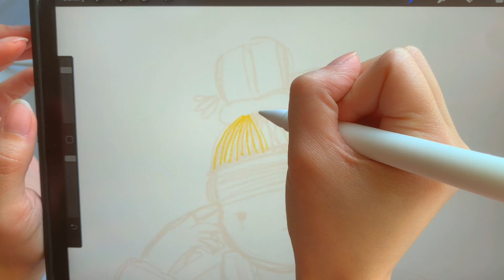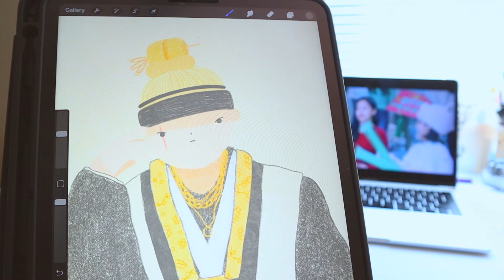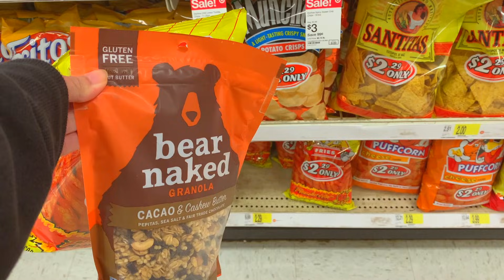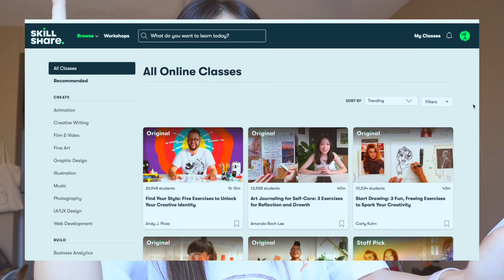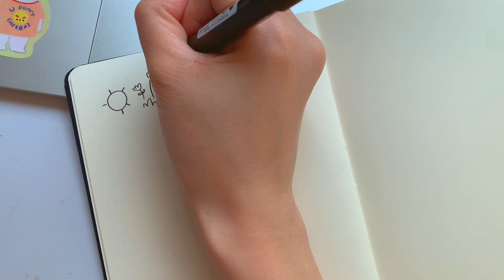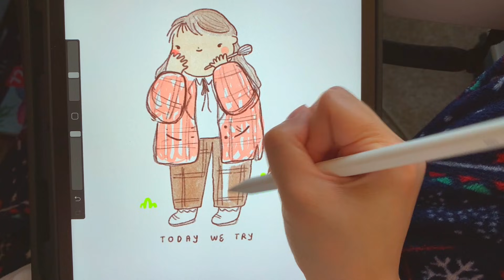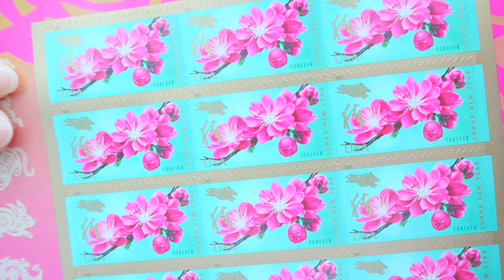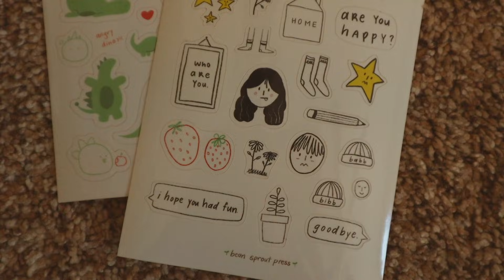🎨 studio vlog 33. making insta gifs with giphy, kdramas, an artful week ✨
There's been so much going on lately that I can't really put into words. To whoever reads this, I hope you're doing well, and please take care!! The information we consume in day after day can get overwhelming and straining so take time away if you need to.
This vlog is about two weeks back during my spring break, and it was well rested for the most part!
sending you support,
mel

-mel

🌷 TOOLS:
sticker machine: silhouette portrait 2
what i use to edit: final cut pro x
print paper